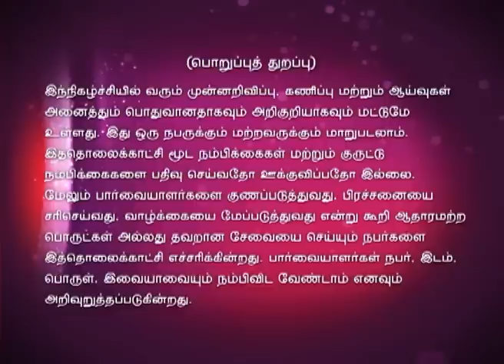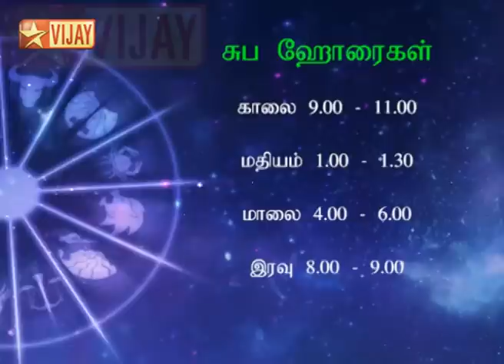Intha Naal Full Episode 221